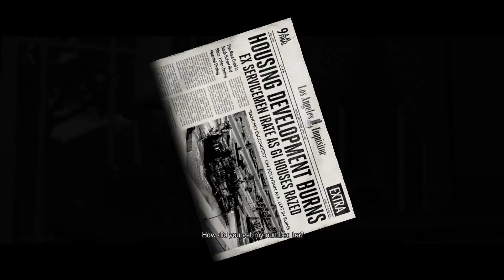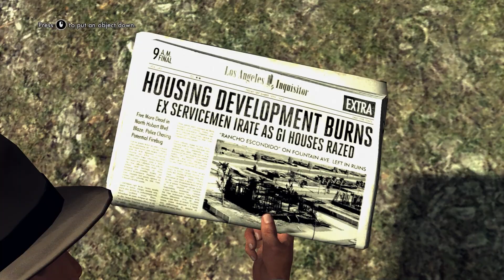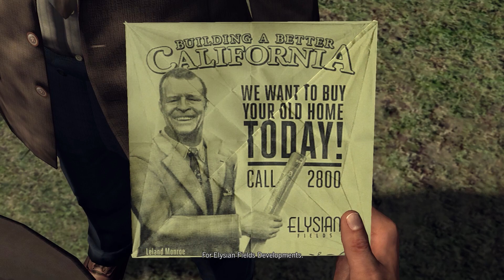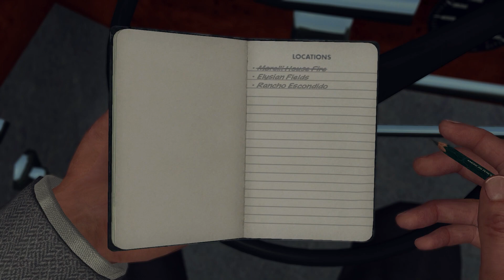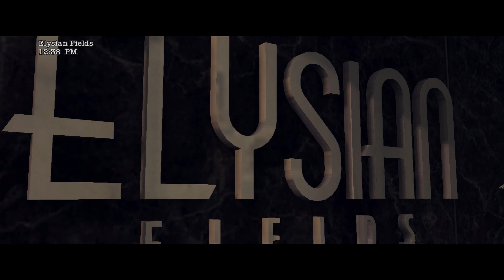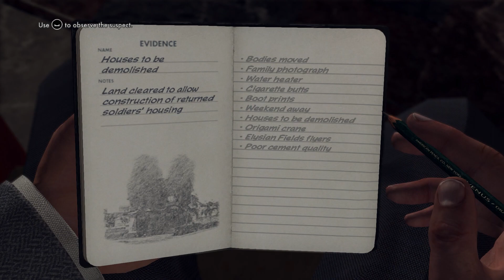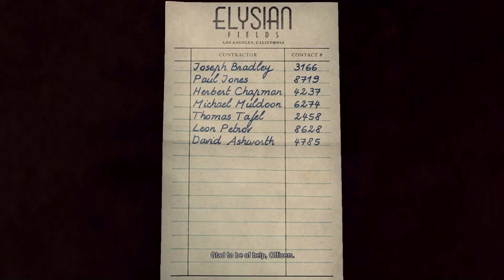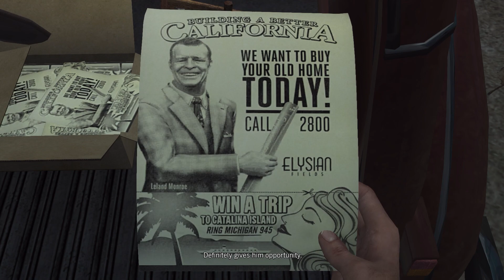L.A. Noire - Arson Desk - Case 2: A Walk in Elysian Fields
L.A. Noire is a third-person crime video game developed by Team Bondi in conjunction with Rockstar Games and published by Rockstar Games. L.A. Noire is a violent crime thriller that blends breathtaking action with true detective work to deliver an unprecedented interactive experience.

L.A. Noire blends the breathtaking action with true detective work for an unprecedented interactive experience. Solve brutal crimes, plots and conspiracies inspired by real crimes from 1947 Los Angeles, one of the most corrupt and violent times in L.A. history.

Desk     - Arson
Case 2  - A Walk in Elysian Fields
Partner - Herschel Biggs

Case Locations:

03:00 - Morelli House Fire
17:20 - Rancho Escondido
21:45 - Elysian Fields
29:13 - Blue Room Interlude
34:35 - Chapman's Apartment